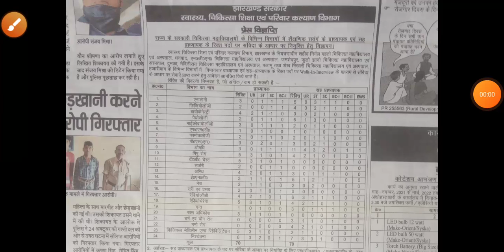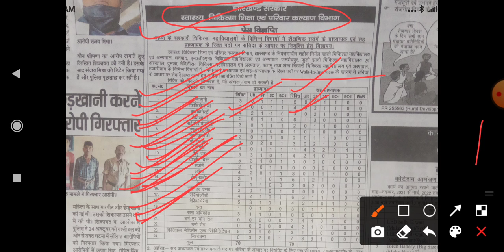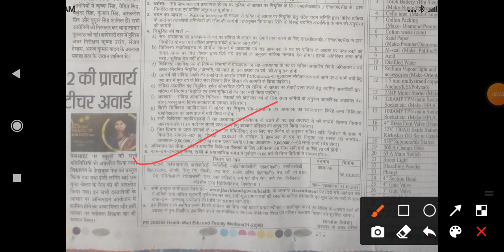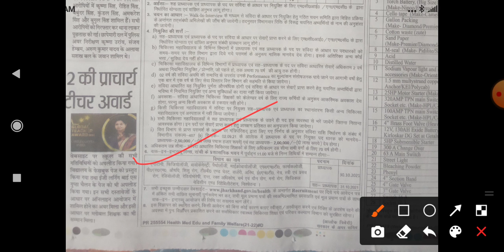सरकारी चिकित्सा महाविद्यालय में प्राध्यापक asst प्राध्यापक में बंपर बहाली/ झारखंड vacancy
# जिला ग्रामीण विकास अभिकरण एग्जाम डेट